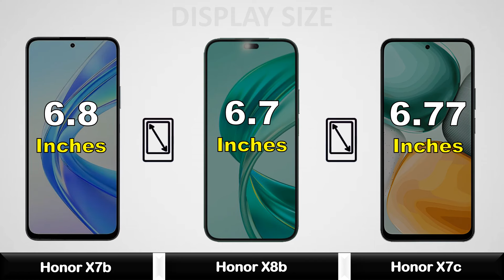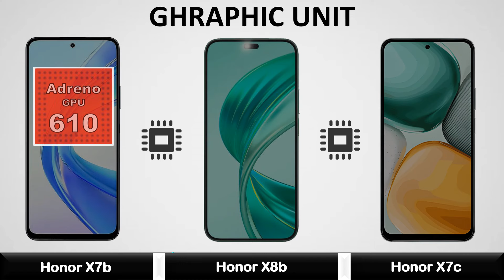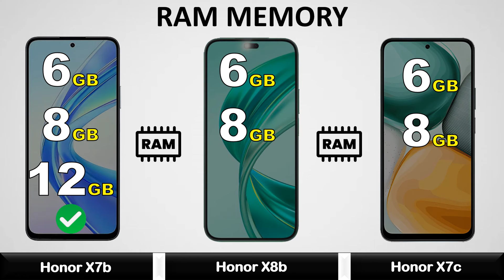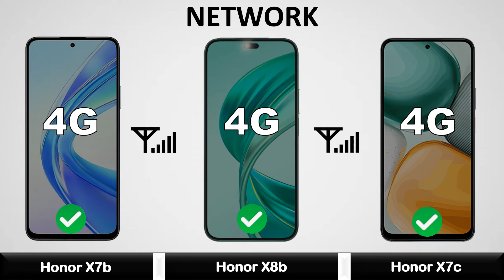Honor X7c Vs Honor X8b Vs Honor X7b - Which is PERFECT Budget Phone?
Honor X7c Vs Honor X8b Vs Honor X7b - Full Review

Honor X7c Vs Honor X8b
Honor X8b Vs Honor X7b